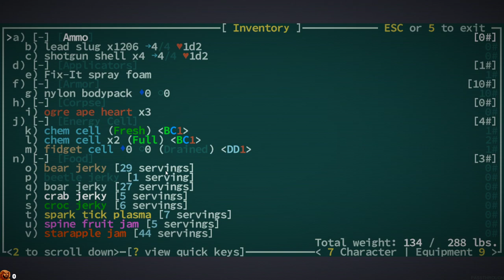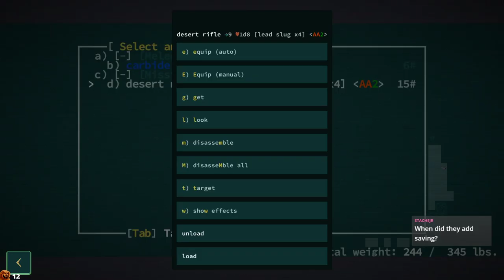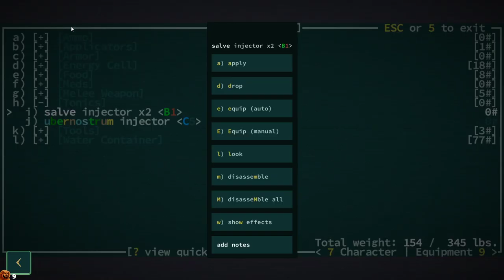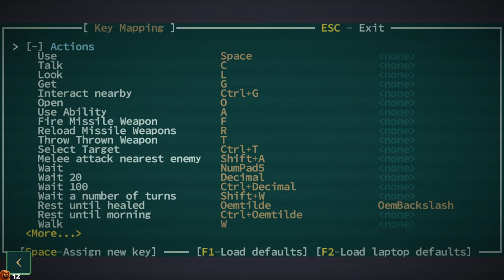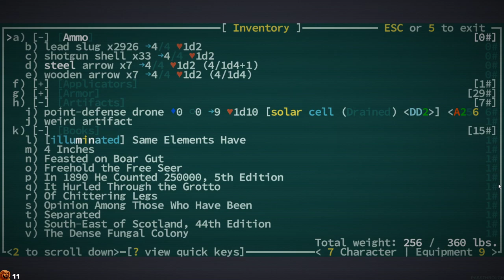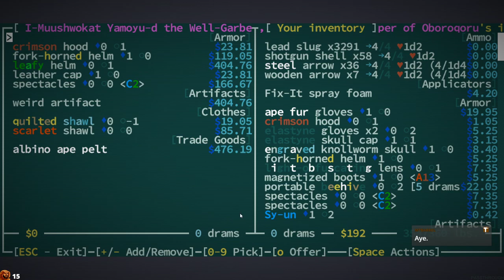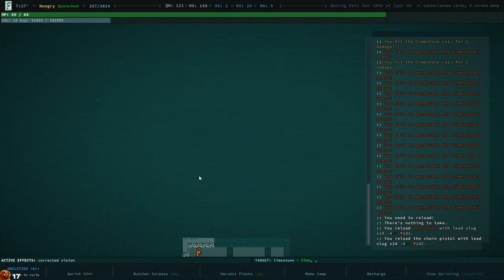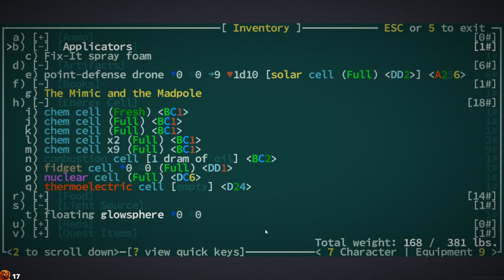Stream - Caves of Qud The Wanderer Set 2